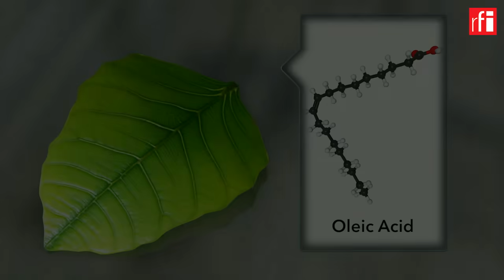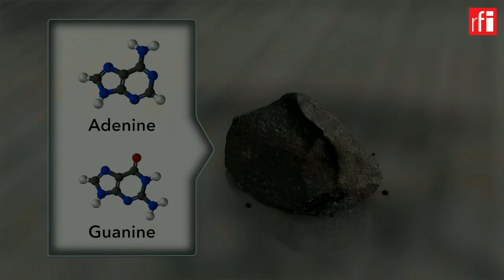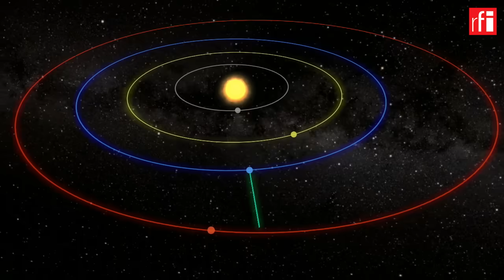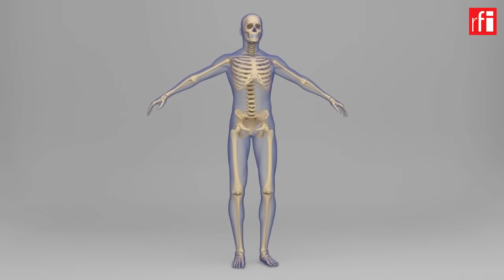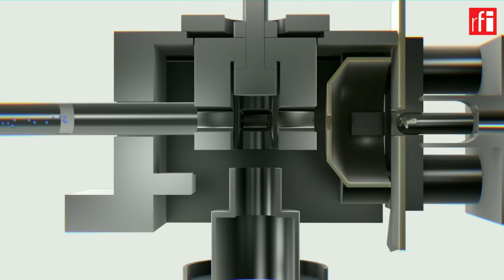តើការធ្វើដំណើរទៅភពព្រះអង្គារត្រូវប្រឈមនឹងបញ្ហាអ្វីខ្លះ?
ការបញ្ជូន​មនុស្ស​ទៅកាន់​ភពព្រះអង្គារ គឺ​ជា​គម្រោង​ដែល​ទីភ្នាក់ងារ​ណាសា ក៏ដូចជា ក្រុមហ៊ុន​ឯកជន​ផ្សេងទៀត គ្រោង​ធ្វើ​ឲ្យ​បាន នៅ​ក្នុង​អំឡុង​ឆ្នាំ២០២០ ឬ​២០៣០​ខាងមុខនេះ។ ក៏ប៉ុន្តែ នេះ​ជា​បេសកកម្ម​មួយ​ដ៏​ស្មុគស្មាញ ហើយ​ដែល​ត្រូវ​ប្រឈម​នឹង​បញ្ហា​ច្រើន ទាំង​ខាង​ផ្នែក​បច្ចេកវិទ្យា និង​សុខភាព​របស់​អវកាសយានិក។